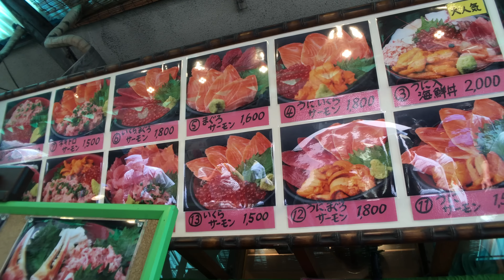《Kit巡東京》第二集- 原宿神級Pancakes、足9圈“北海道牛乳雪糕、吃上癮便利店布甸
《Kit巡東京》第二集，我去了原宿尋訪真正的神級 Pancakes, 仲有點可以唔食既"足9圈“北海道牛乳雪糕和杏仁脆Puff. 肥肉是這樣鍊成的，但點可以錯過呀！kit巡東京